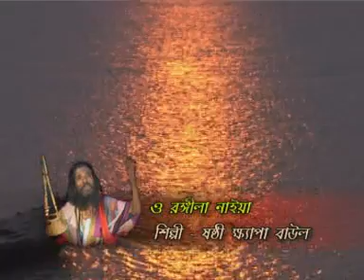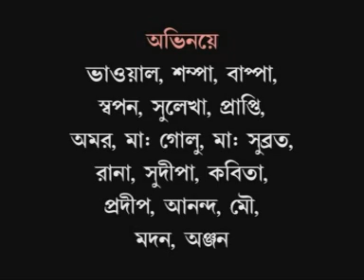New Bengali Folk Song 2017 | O Rongila Naiya | ও রঙ্গিলা নাইয়া | Sashti Khepa | Beethoven Records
Presenting  New Bengali Song  O Rongila Naiya from The Album Biday De Go Maa By Beethoven Records.

✽ Album : Biday De Go Maa

✽ Song :  O Rongila Naiya

✽ Singer : Sashti Khepa

✽ Lyrics : Traditional

✽ Label : Beethoven Records

✽ Category : Folk

✽ Language : Bengali